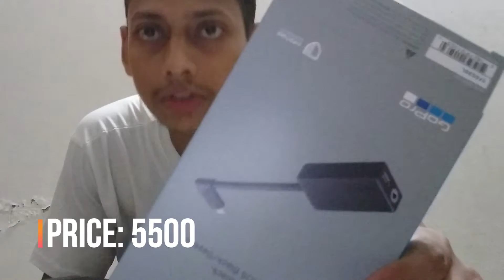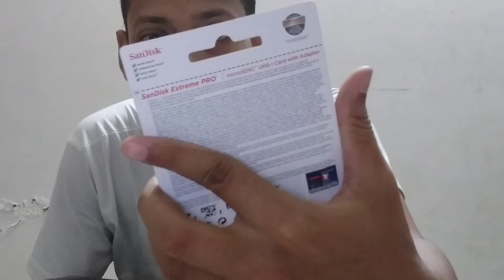আমার নতুন ক্যামেরা, সাথে কি কি কিনলাম ??|GoPro Hero 8 Black Unboxing BD|GoPro Accessories|New Camera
Hello Guys,